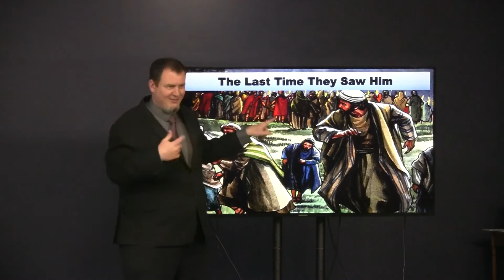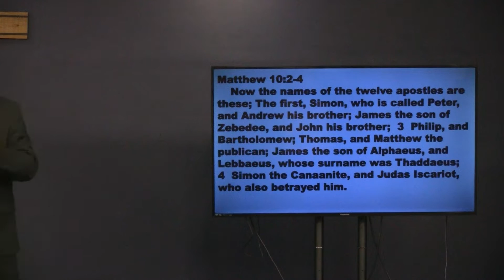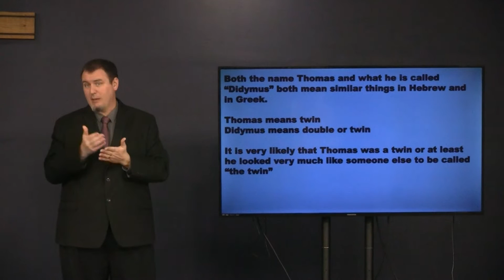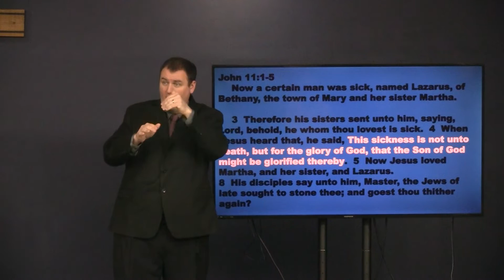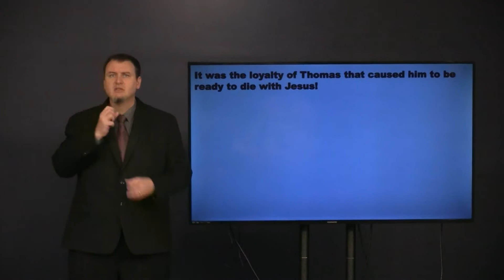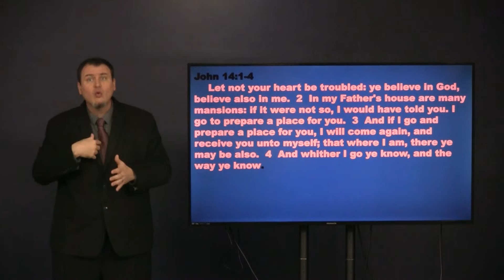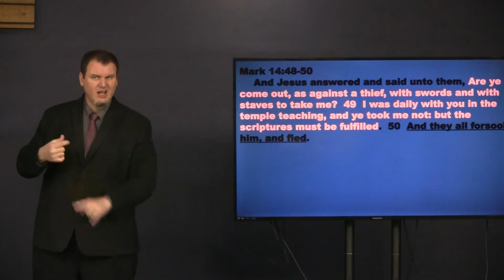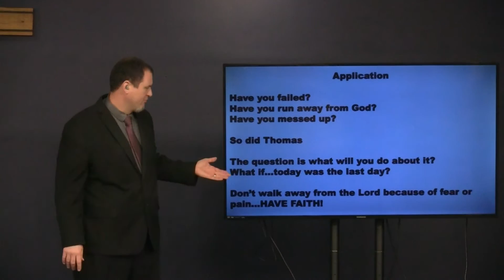The Last Time They Saw Him, March 6, 2022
Matthew 10:2-4, John 11:1-5, 11-16, Mark 14:26-28, John 14:1-7, Mark 14:48-50